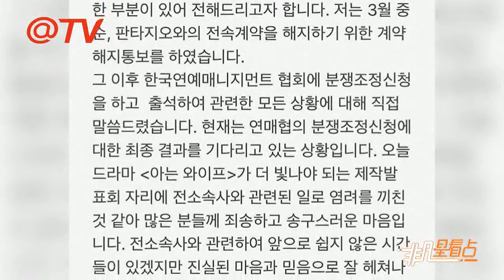姜漢娜發聲明與公司解除合約 等待演藝管理協會處理